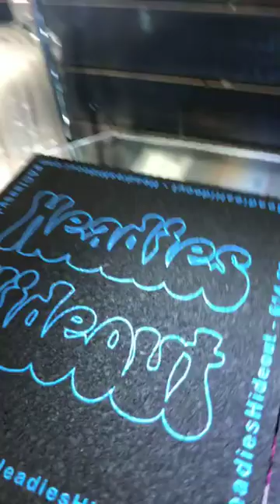HEADIES TV - LIVE UNBOXING DAVEMANN - SEPT 6, 2018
LIVE UNBOXING DAVEMANN